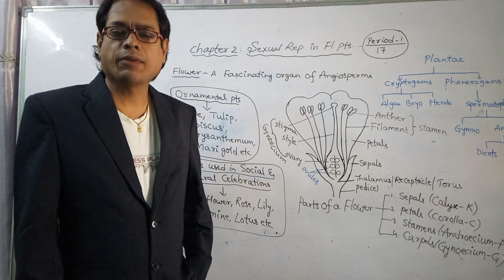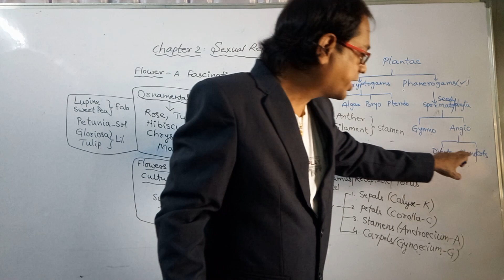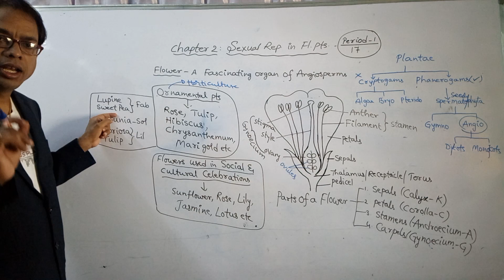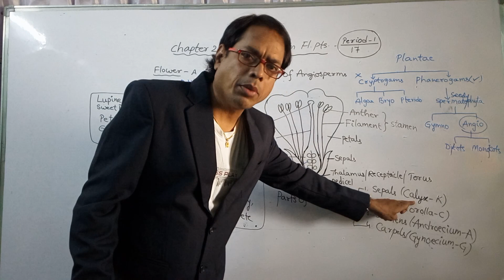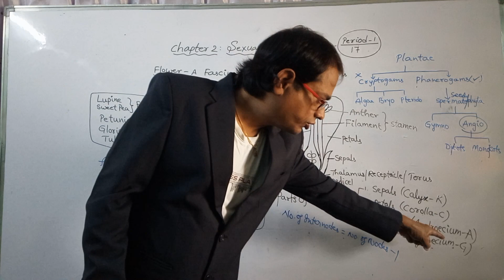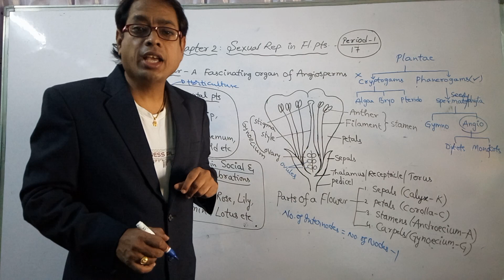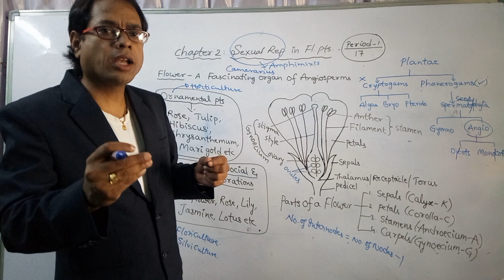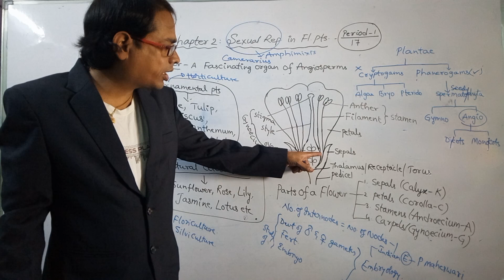NEET BOTANY CLASS 12 - Chapter 2: SEXUAL REP. IN FLOWERING PLANTS. Period 1 - part A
NEET BOTANY  period 1: CLASS 12 - Chapter 2: SEXUAL REPRODUCTION IN FLOWERING PLANTS